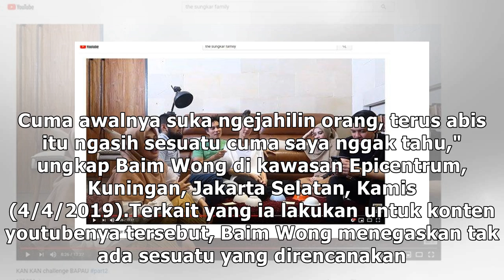Kata Baim Wong Soal Konten YouTube Dirinya yang Dapat Sambutan Positif